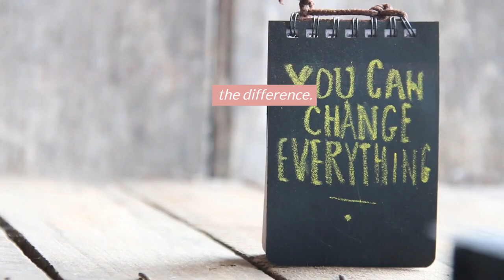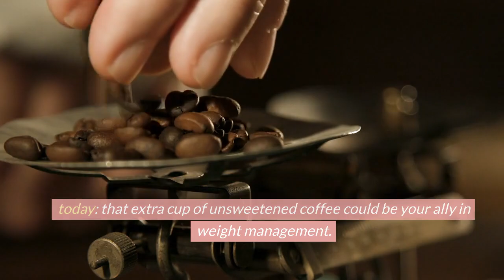Lose Weight with an extra cup of coffee 🥹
In this intriguing video, we explore the fascinating connection between coffee and weight management. Can adding an extra cup of coffee to your daily routine truly help you shed those extra pounds? Join us as we delve into the science behind this surprising revelation. Our experts break down the effects of sugar, cream, and more, revealing key insights for your health journey. Discover how a simple choice in your daily beverage could be a game-changer. Don't miss out on the secret to better weight management!